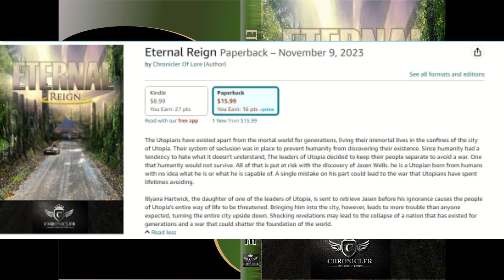Final Fantasy XIV Lore - The Refugees from the Frozen Empire Endwalker MSQ Recap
Eternal Reign